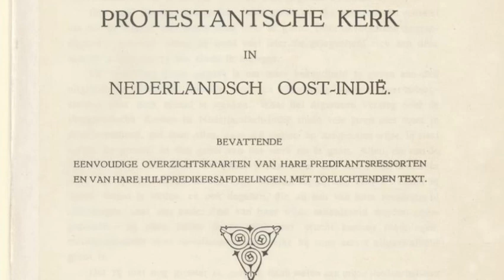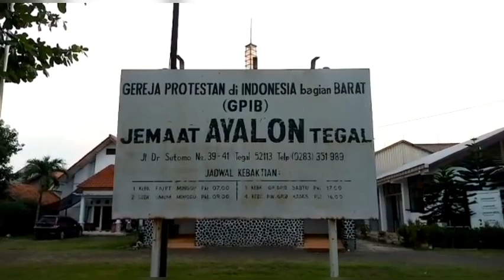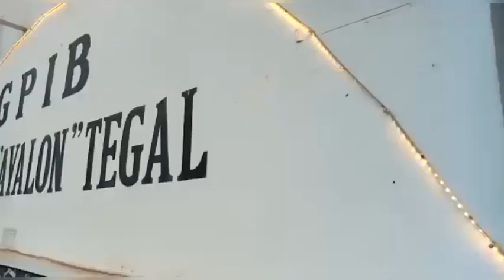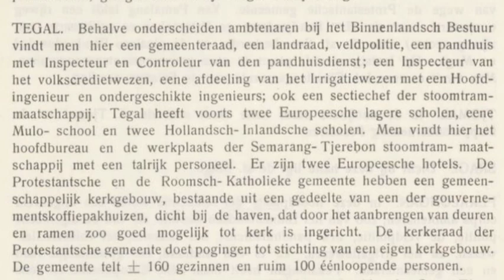SEJARAH PROTESTANTSCHE KERK TEGAL